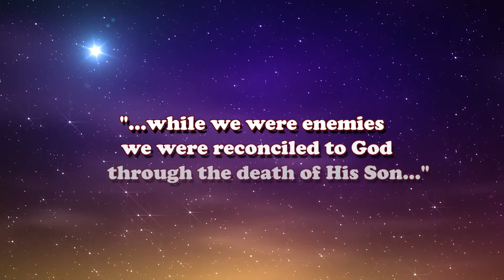Friend or Foe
The early church in Jerusalem was afraid of Saul with good reason when he arrived from Damascus. They did not know that Jesus had changed him from an enemy bringing death to a friend bringing words of life. Are there more like him in the ranks of the 'enemies' today?